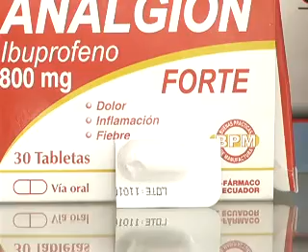ECUADOR TV- LICENCIAS MEDICAMENTOS